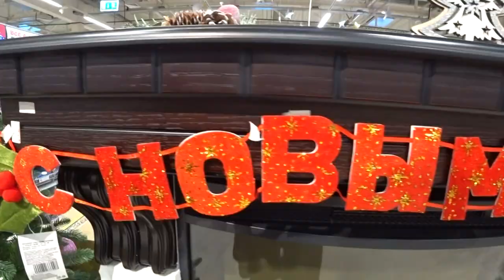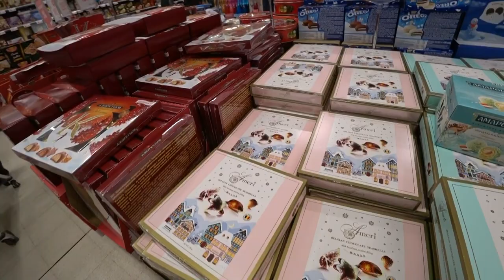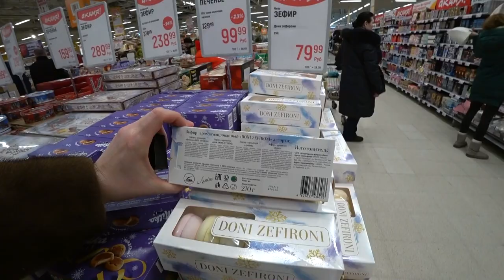Unexpected find in the shop! What Russians buy for New Year party? New Year 2019 in Russia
ES_Winter Waltz 2 - Jonatan Jдrpehag
ES_First Snow - Gunnar Johnsйn
ES_Christmas Time 1 - Gavin Luke
ES_Home For Christmas 5 - Magnus Ringblom